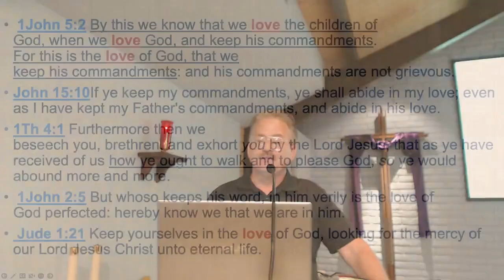Love and the Law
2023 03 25 Keith Hoeck